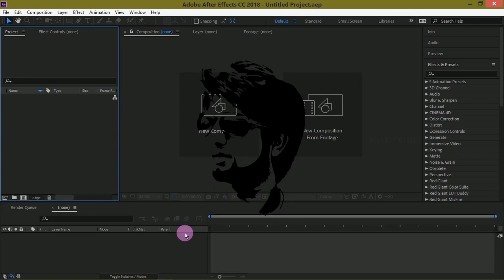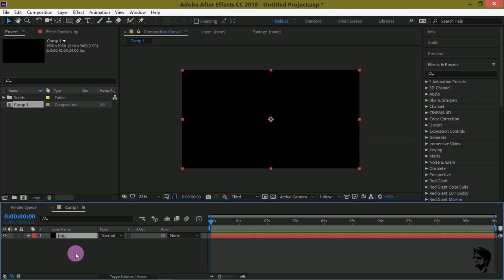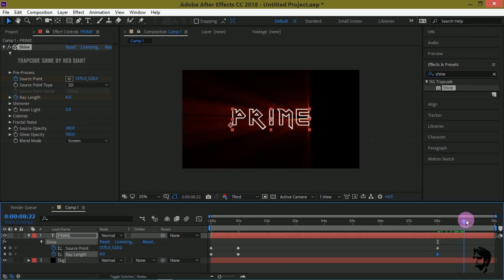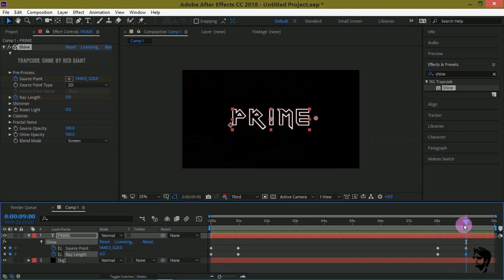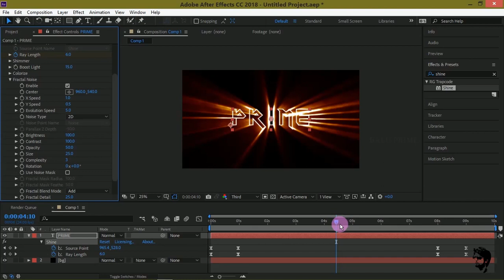How to create advanced 3D realistic volumetric lights - After effects tutorial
Learn to create advanced 3D volumetric lights with the use of third party plugin in adobe after effects cc 2018. If you like this advanced 3D volumetric lights tutorial using Adobe After Effects smash that like button and please do provide comment or feedback so as to provide you more good stuff as many as possible.